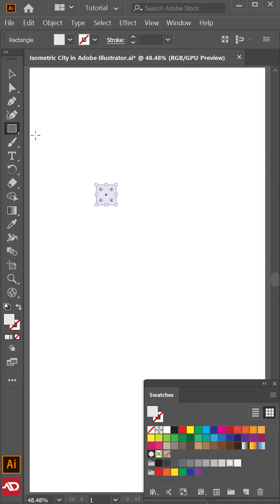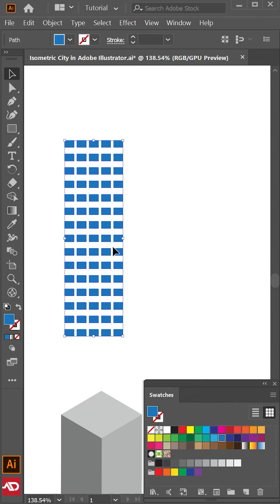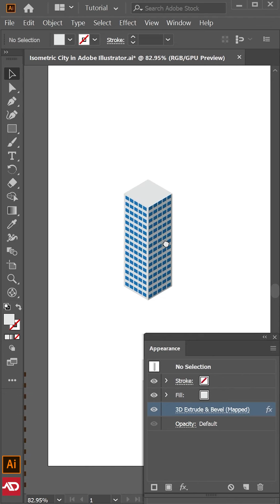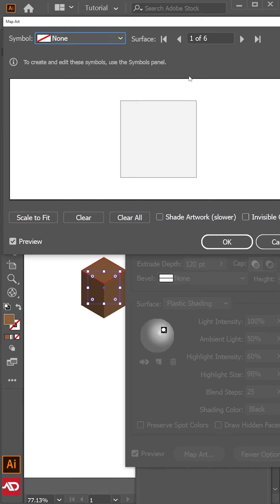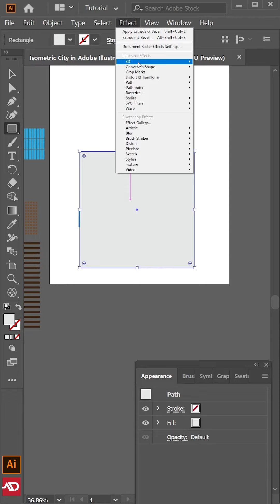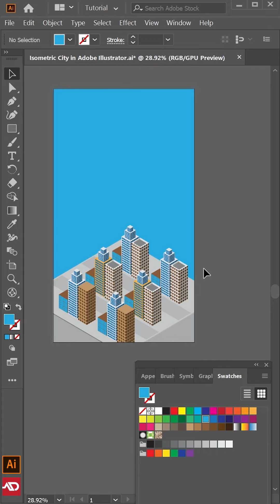Create Isometric City in Adobe Illustrator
In todays Illustrator tutorial, I have a quick essential tips to Create Isometric City. I tried to make todays video as short and sweet as possible, so all of the information on the Illustrator tips are delivered as easily as possible. Your workflow is important in Adobe Illustrator, because you can waste so much time doing things the hard way, or the slower way. My tips in todays tutorial will help your workflow and they are essential for anybody who is serious their graphic design career in Adobe Illustrator.

If you would like to see more video tutorials based around Adobe Illustrator tips or workflow style videos, to let me know. I am always keen to hear from you all as to what you want to see right here on my YouTube channel.

Snack Video!